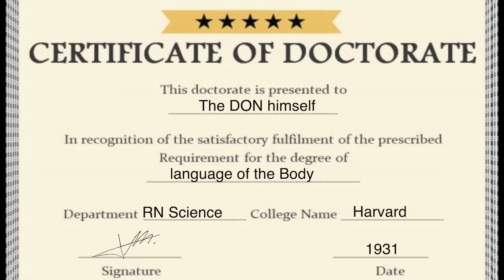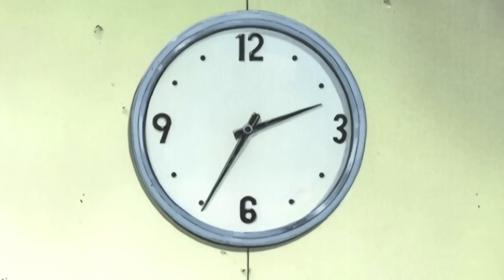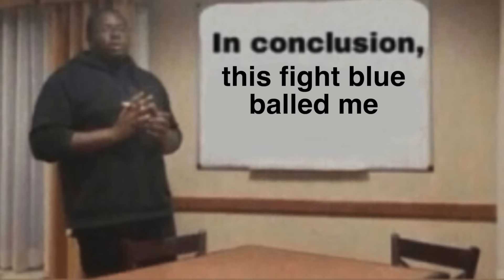When Rock Lee HUMBLED Sasuke by BEATING HIM SENSELESS without getting a single scratch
Rock lee was really putting in work against Sasuke before the chunin exam. Even with his sharingan, this man Sasuke Couldnt touch him once! And to make things worse he got humbled in front of naruto and sakura. Rock lees taijutsu is just too goated.